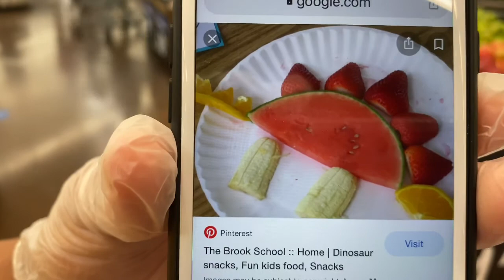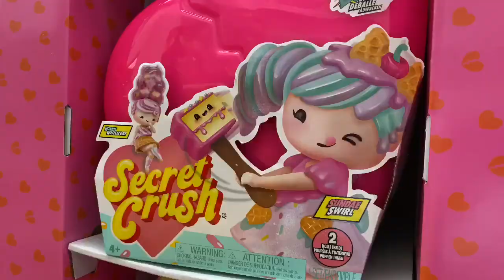Daily Vlog/Hanging Out With The Munchkin/Making A Dinosaur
Hey guys today we went to Walmart to purchase items for Autumn’s project. We also let her pick her Halloween costume. Don’t forget to hit the Red button